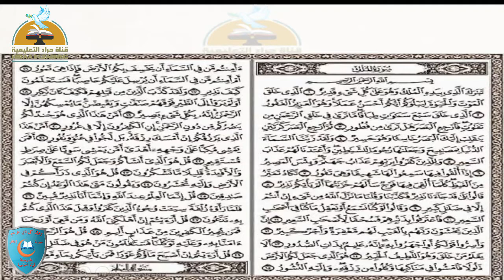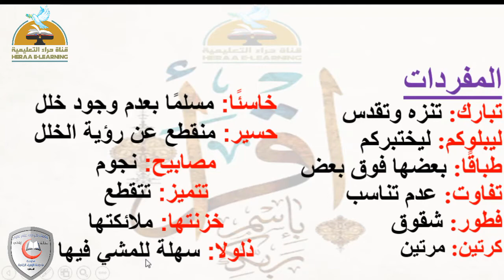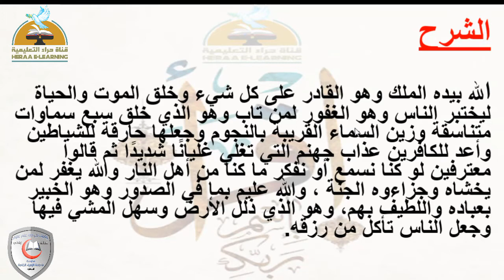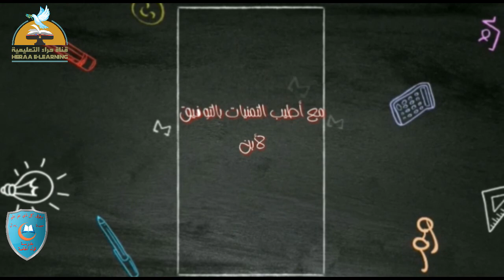سورة الملك - تربية دينية - خامسة ابتدائى#قناة_حراء_التعليمية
سورة الملك-تربية دينية#الخامس_ الإبتدائى